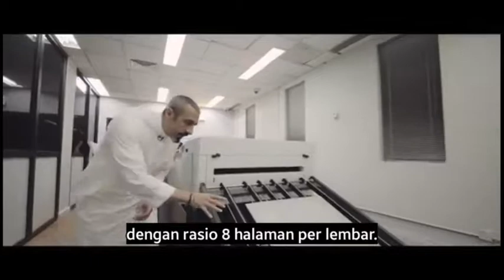Melihat proses cetak Mushaf Madinah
Ust. Ahmad al Shugairi memberi tur singkat di Kompleks Percetakan Al Qur'an Raja Fahd di Madinah.